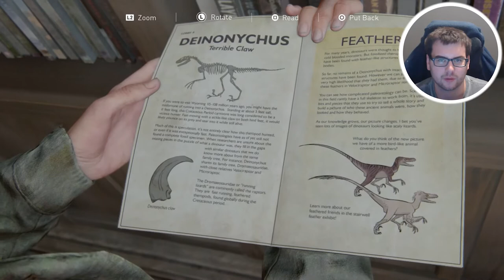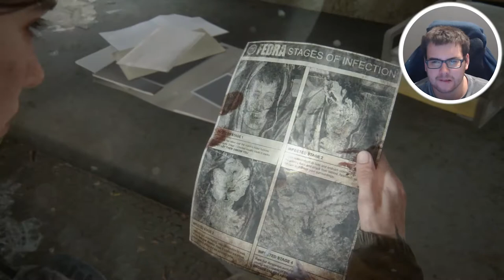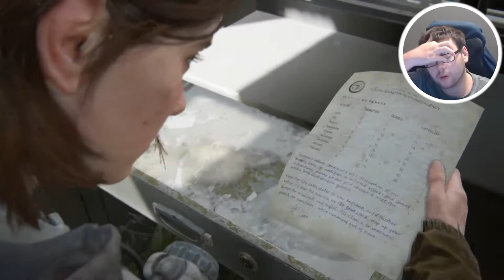The Last of Us 2 - Part 3 - YOU DO NOT WANT TO MISS THIS EPISODE!!!!!